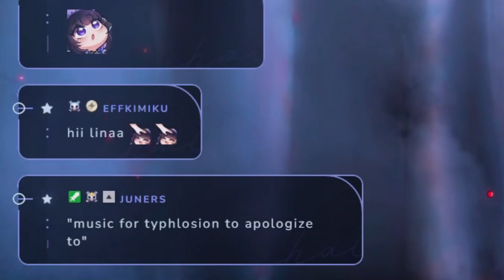Ukelele Apology | Nekrolina